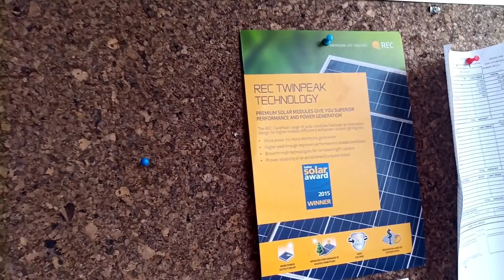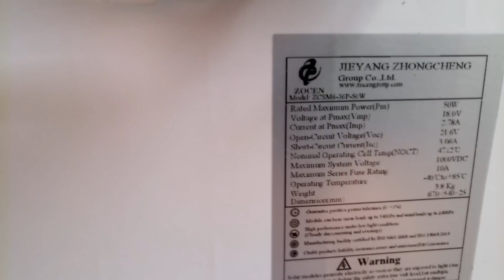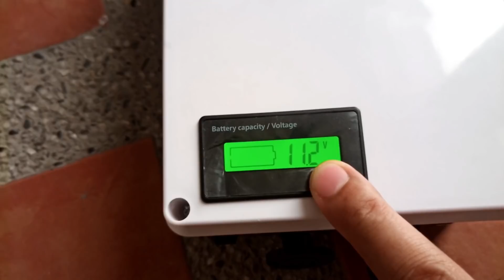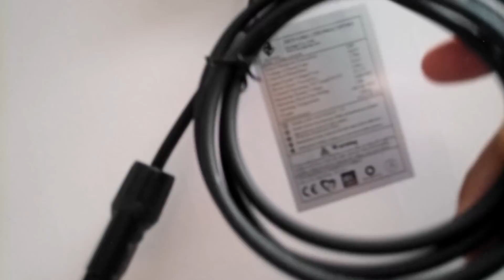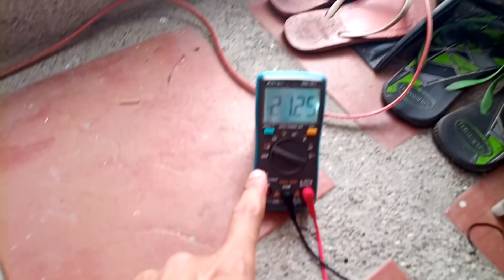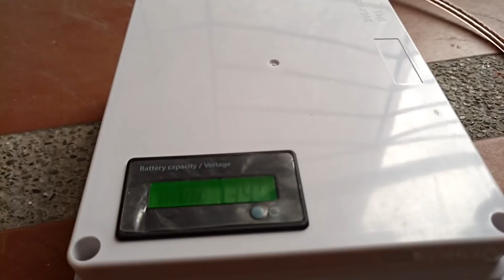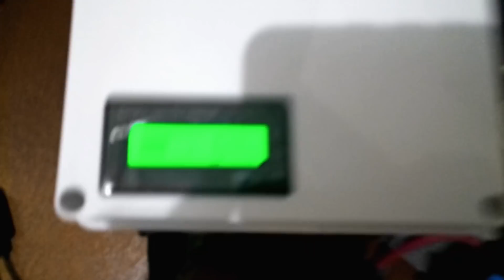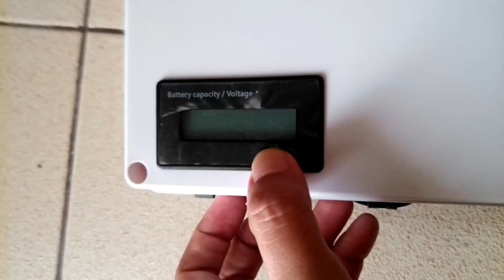SOLAR GENERATOR PORTABLE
Very usable itong SOLAR GENERATOR PORTABLE lalo na sa panahon ng tagbagyo. Mayroon tayong backup power kahit magbrown, kahit abutin pa ng ilang araw basta may araw siguradong magagamit naten ito. Kayang kaya paganahin ang mga dc load katulad ng wifi router, led lights at dc fans. Kaya din ang maliliit na AC load basta gagamit tayo ng DC to AC inverter.

This portable solar generator is very useful especially during typhoon season. We have backup power during power interruption even if it takes how many days we can use it by using the solar power from the sun. It can power on any DC load like wifi routers, LED lights and DC fans. It can also power a small AC  load by using DC to AC inverter.

Video Setup Gear Used:
1. Camera Used (my smartphone)